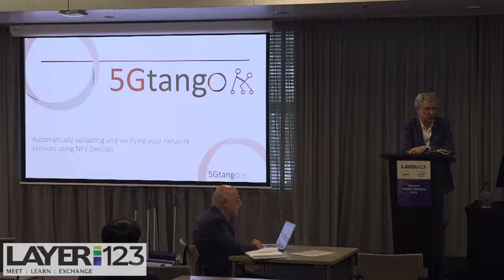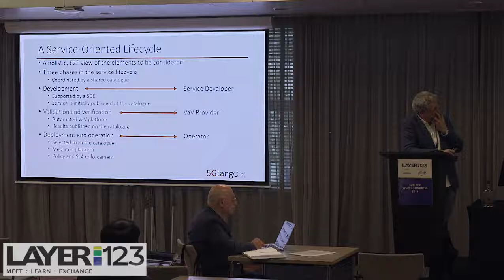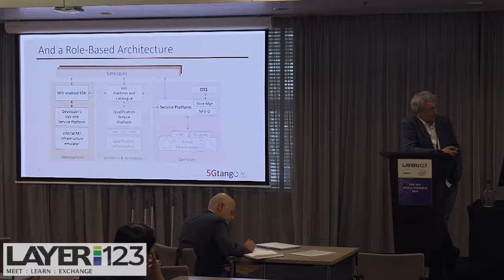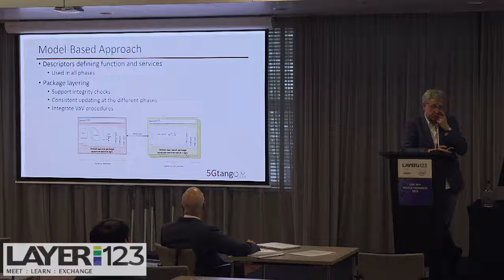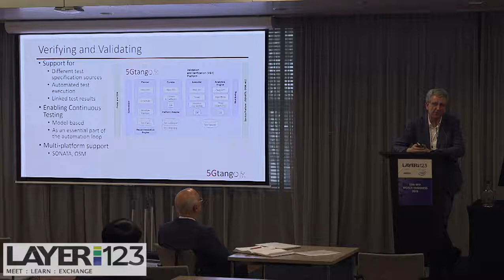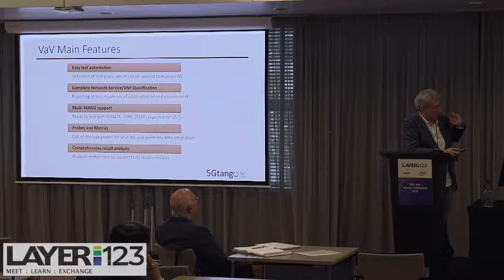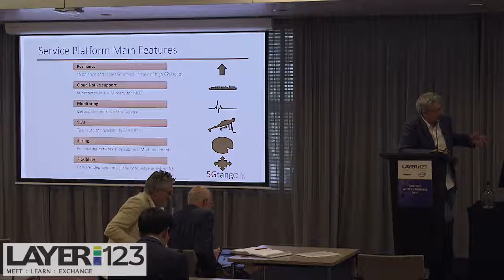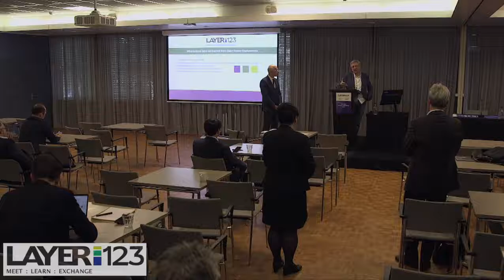4 Diego Lopez | Senior Technology Expert | Telefónica || Chair | ETSI NFV ISG